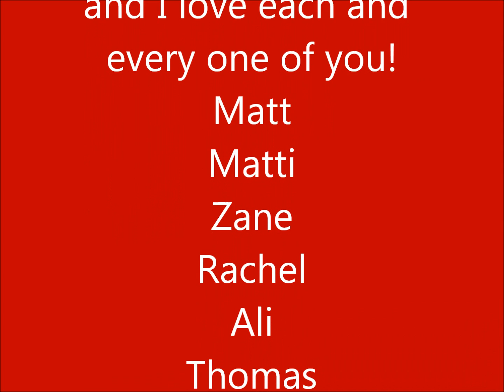Thanks for my subscribers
No video of me cause my laptop is being temperamental and the webcam is lagging.. anyways. This is for my subscribers, I don`t have many but I still love you!

hope you like this vid! if you want a shoutout feel free to inbox me and I'll make sure to add you next vid!